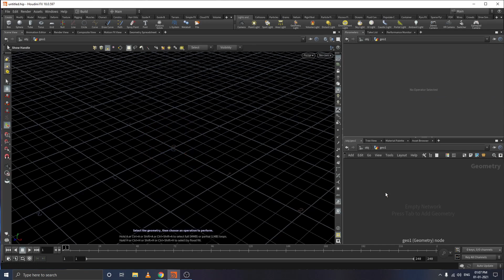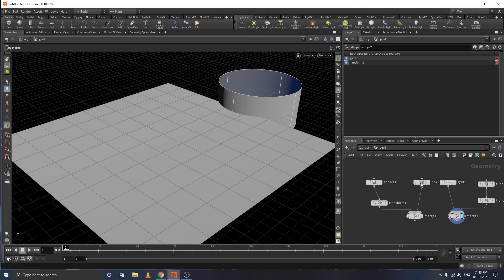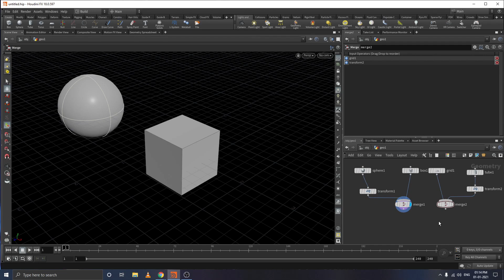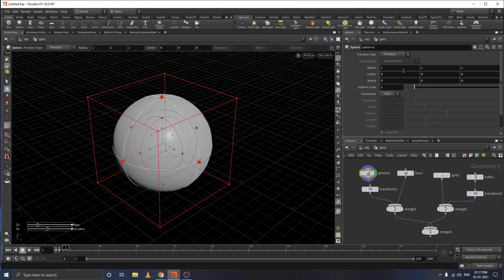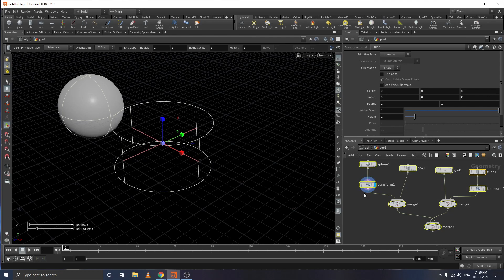houdini Vfx Tutorial Beginner Tamil / Eps05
Houdini VFX Tutorial Beginner Tamil, this tutorial is helpful to new Houdini user who tries to VFX in Houdini this class will really help to you friends.

Gear Used to Shoot Video
🎥 Nikon D5600